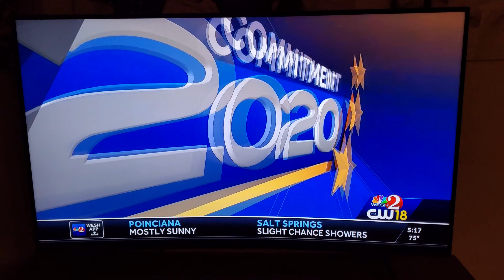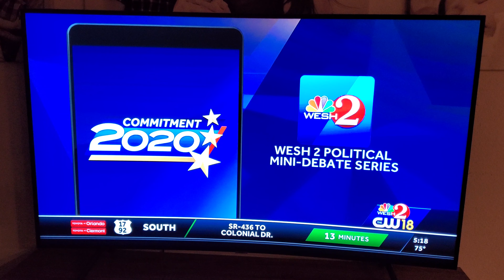Environment and Climate Change: Richard Thripp for Congress on WESH 2 News, July 28th, 2020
This is appearing on WESH 2 News today!

Democrats, vote Thripp2020 in FL6 on 8/18/2020 or earlier!

My opponent thinks Tesla cars have changeable battery packs and that motor vehicles account for 70% of greenhouse gas emissions.